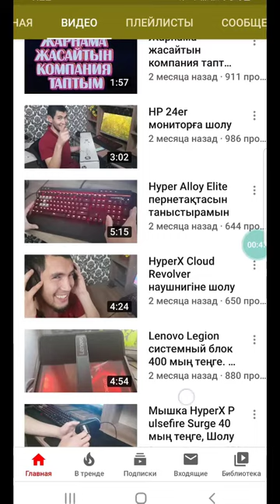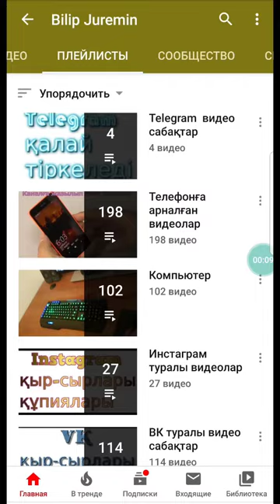Telegram канал, блогым банға кетті не істемейін